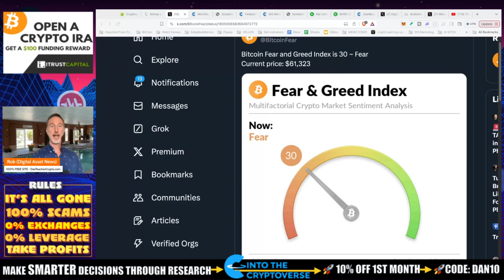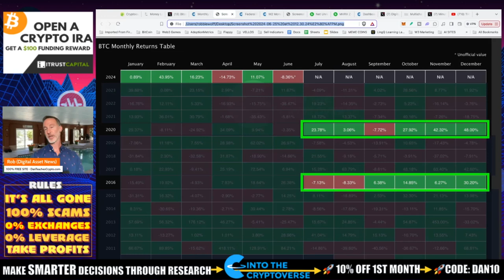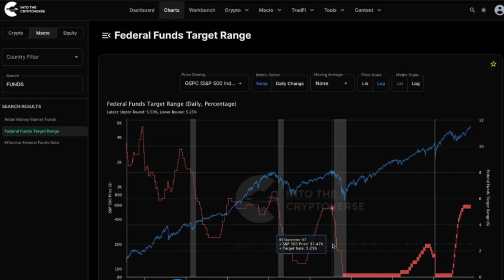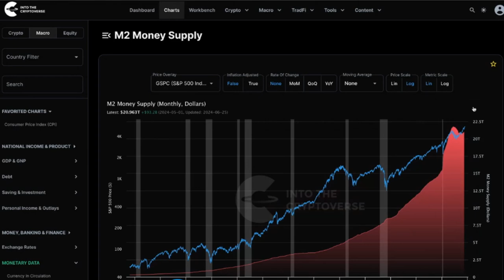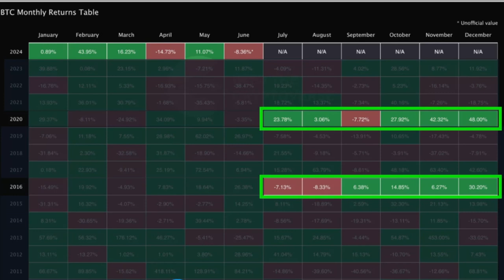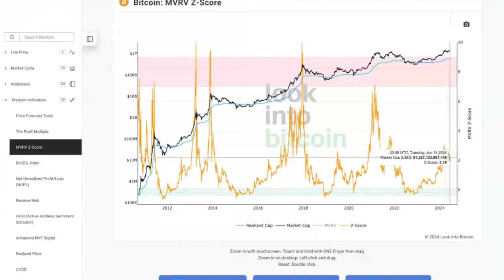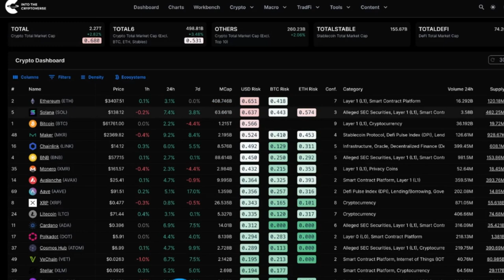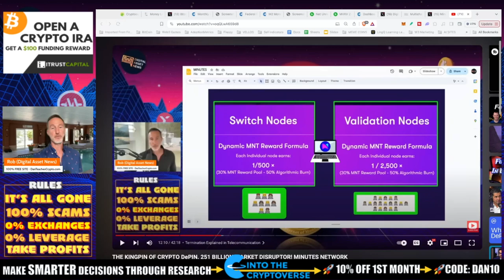FOCUS ON THIS BITCOIN METRIC. NOW IS THE TIME!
This is starting to feel like 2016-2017 bull run instead of the last one. Here is my base case...

MINUTED NETWORK TGE EVENT NOW!

●▬▬▬▬▬▬CELSIUS/VOYAGER TIMELINE▬▬▬▬▬▬▬●

Introduction (0:00 - 1:00)
Bitcoin Monthly Returns and Historical Analysis (1:00 - 4:22)
Looking at 2020, 2016 and 2024 (4:22 - 7:40)
Federal Funds Rate and Money Supply (7:40 - 10:22)
Nupl (Net Unrealized Profit and Loss) (10:22 - 12:12)
Conclusion (12:12 - 13:27)

●▬▬▬▬▬▬CRYPTO ESSENTIALS▬▬▬▬▬▬▬●

●▬▬▬▬▬▬▬▬FOLLOW D.A.N.▬▬▬▬▬▬▬▬▬▬●

●▬▬▬▬▬▬▬▬STRATEGIES▬▬▬▬▬▬▬▬▬●

●▬▬▬▬▬RECOMMENDATIONS▬▬▬▬▬●